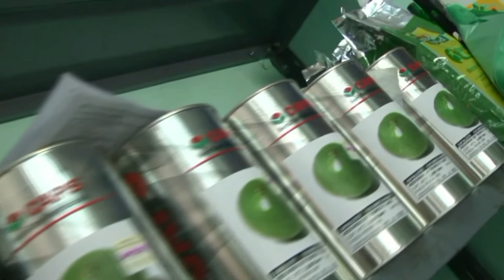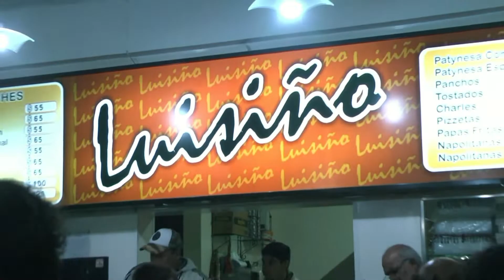Nudos para pesca! Algo sobre los nudos mas utilizados y prácticos para la pesca